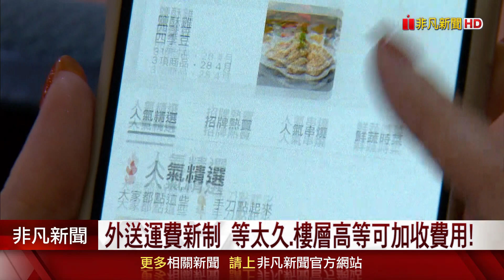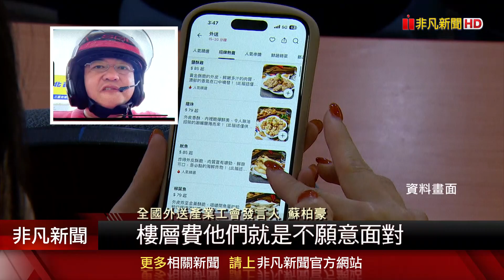外送運費新制最快11月底上路! 等太久.樓層高等4情況等可加收費用｜非凡財經新聞｜20241010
為了保障外送員的權益，交通部預告修法，首次訂出「外送基本運價公式」。訂單運費，將以基本運價和運送距離計價，另外有四種情況，可加收費用。其中包含，等待費、樓層費、夜間加成，以及春節運費等，預計11月完成修法。各縣市可因地制宜，訂定運價後，提報主管機關審議。